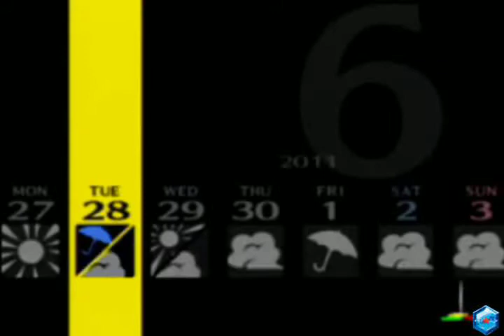Saiyan Plays: Persona 4 (51)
Part 51: Just forget I said any of that stuff.